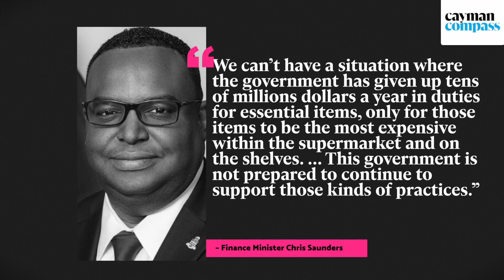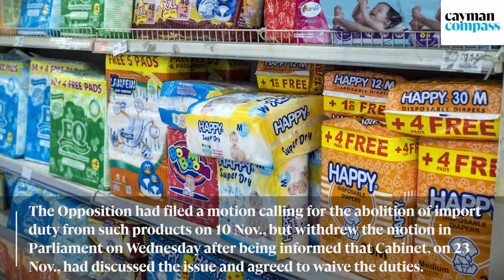Duty to be waived on diapers, baby food, tampons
🔴 Video | Cabinet has agreed to remove import duty from a variety of essential items, including  diapers, feminine-hygiene products, baby food and baby carriages.